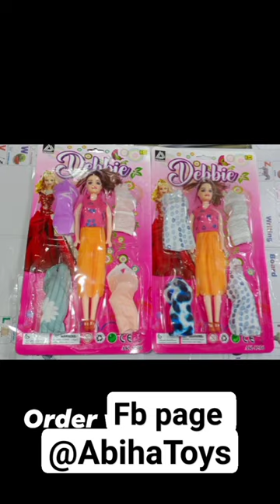Frozen Doll 😘 Dolls,Doll House 🏠 blocks, Money Box,doll Accessories#doll#block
Toys sale | Naya mall aagaya | Toys wholesale market in karachi
Daraz, Daraz haul, Daraz shopping haul, Daraz
shopping, Daraz deals, Online shopping, Online
shopping from daraz, Daraz review, Daraz viral
products, Daraz finds, Fridge baskets, Humidifier,
Baby carry cot, Ziplock bags, Lunch box, Hijab
caps, Hijab pins
Glow up with Mahnoor, Daraz shopping haul,
Daraz unboxing, Daraz products, Daraz viral
products, Daraz sale, Daraz shopping experience,
Daraz makeup, Daraz Beauty products, Daraz
home Decor, dietitian aqsa, Natasha waqas,
Veezee vlogs, Kainat Faisal, Life with kainat,
Shopping Haul, Shopping unboxing., Shopping
vlog
Zara Aly vlogs daraz shopping haul, shopping
haul, daraz shopping haul 2023, daraz online
shopping haul, daraz shopping, daraz shopping

daraz shopping under 1 k,
daraz products review hijab haul
girls shopping hual
daraz review
exclusive new collection
daraz online shopping kese keep 2023
Best daraz finds
Daraz ShoPping Haut
11:11 Daraz shopping haul
Daraz shopping haul video
Affordable daraz shopping haul
Daraz shopping haul 11:11
11:11 sale in Pakistan

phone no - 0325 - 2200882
           "product"
new Toys/ pre loved toys /stationary Items/ gift item/ birthday Items/ decoration Items/ kitchen items / games / board games/kids pillow (bottle / lunch box / fidder kids items)

 order 👇👇
visit my Facebook page